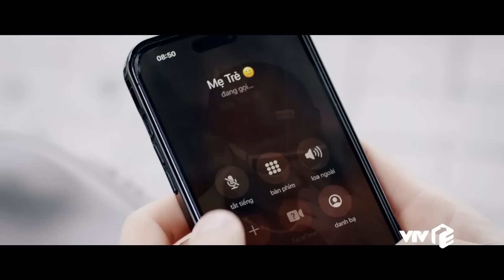Trực tiếp VTV3 | Đừng nói khi yêu tập 11 | Trang bỏ đi sau khi bị Tú phát hiện bộ mặt thật?